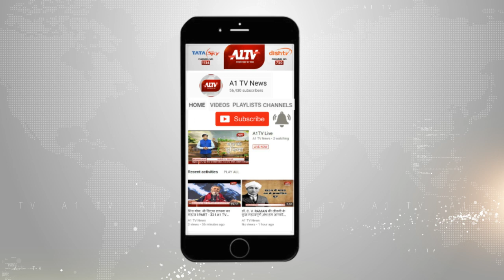बीजेपी के प्रदेशाध्यक्ष सतीश पूनिया ने भी किया योग